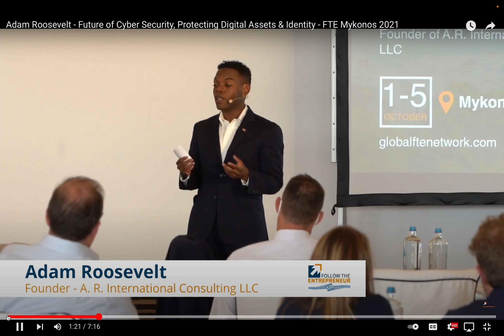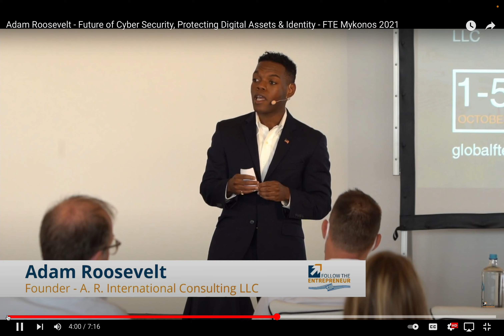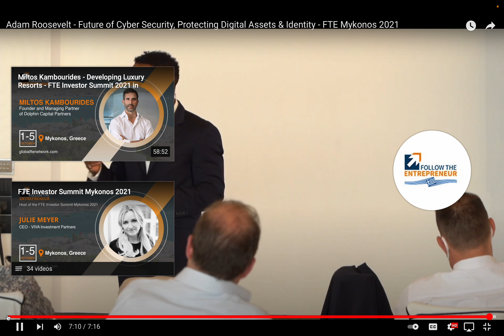Follow The Entrepreneur Greece Speech